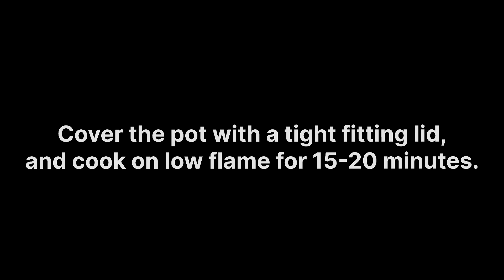Ultimate Chicken Masala Rice Recipe | Perfectly Spiced Chicken Masala Rice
Welcome to FRYED!

Are you ready to elevate your dinner game with a dish that's both flavorful and easy to make? Today, we're bringing you the Ultimate Chicken Masala Rice Recipe, where every bite is packed with perfectly balanced spices and tender chicken. This one-pot wonder is perfect for family dinners, meal prep, or impressing guests with minimal effort!

Ingredients

- Half kg rice
- 1/2 kg Chicken boiled and shredded
- Carrot
- Canbbage
- Capsicum
- Chillies 6-7
- Stock 4 cups

Method:

- saute all the vegetables in 1 cup oil for 3-4 minutes
- Add boiled and shredded chicken and mix
- Add black pepper, salt, chicken powder and half of the garam masala powder (save half for later)
- Strain and add chicken stock
- Cook until everything starts boiling
- Add soaked rice
- In the end add sauces and the rest of garam masala powder
- Tightly cover the pan and let it cook for 15-20 minutes.
- Dish out and enjoy your Desi Masala Rice with kabab and green chutney!

This Chicken Masala Rice is a complete meal in one pot, combining protein, carbs, and veggies. The rich and aromatic spices make it a standout dish that’s sure to become a staple in your recipe rotation. It's quick to prepare, easy to cook, and even better to eat!